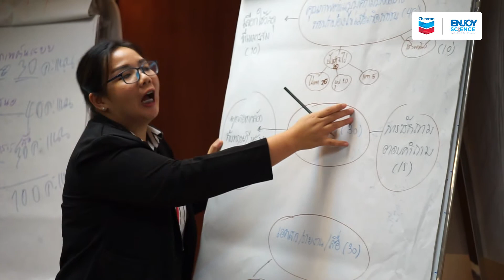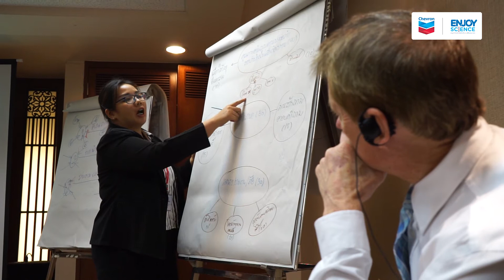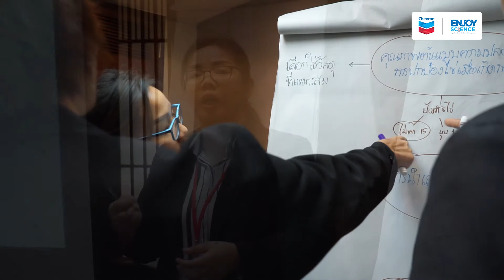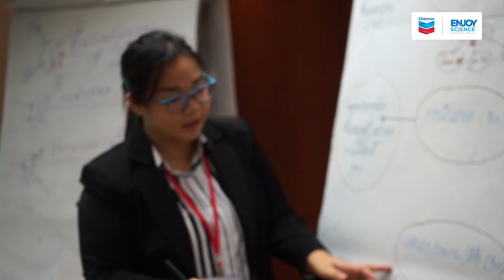การเรียนการสอน STEM for TVET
บทสัมภาษณ์ อาจารย์สุชาดา เค้าโคน จากวิทยาลัยเทคนิคแพร่ ผู้เข้าร่วมอบรมเชิงปฏิบัติการพัฒนาสมรรถนะครูอาชีวะในหลักสูตรแอคทีฟฟิสิกส์ เมื่อเดือนตุลาคม 2559